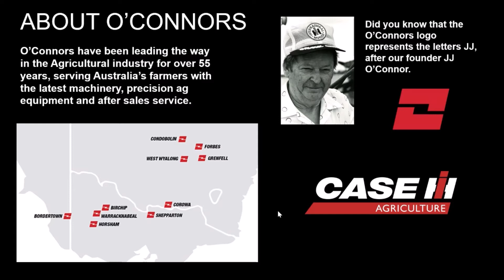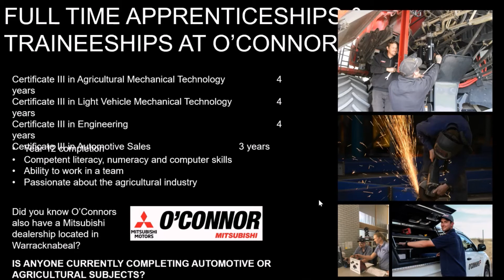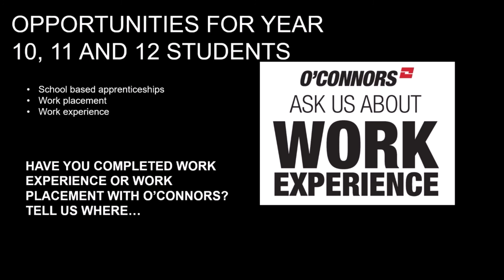CE Careers with OConnors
The Western Victorian Careers Expo, hosted by the Wimmera and Southern Mallee Careers Association (WASM), is country Victoria’s largest careers expo. Since its inception in 1986, this premier regional event has provided a one-stop-shop of vocational information to Western Victorian students, school leavers, job seekers, career changers, those returning to work and people considering further study or training.

Please enjoy the 'Careers with O'Connors' webinar which featured as part of the event.